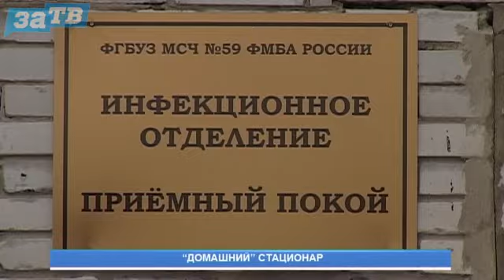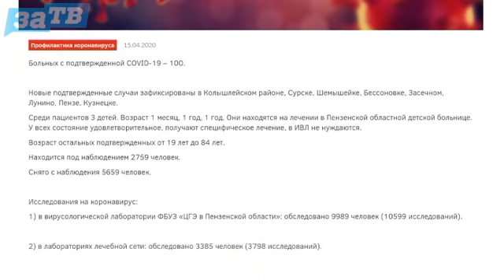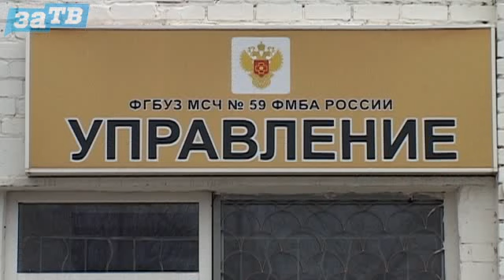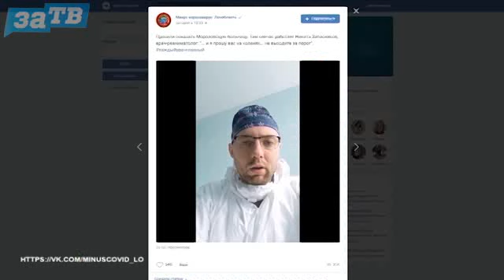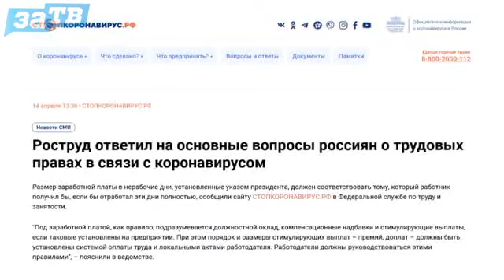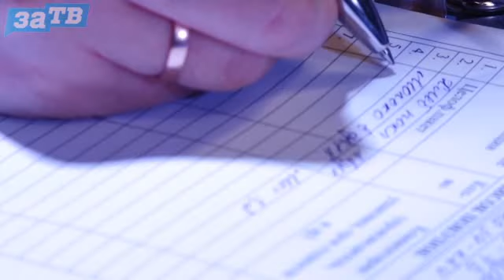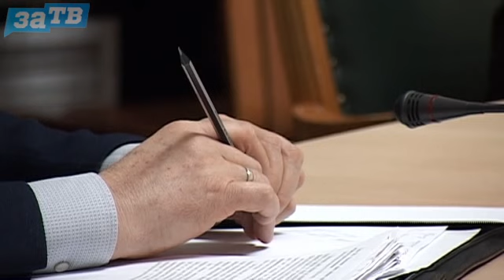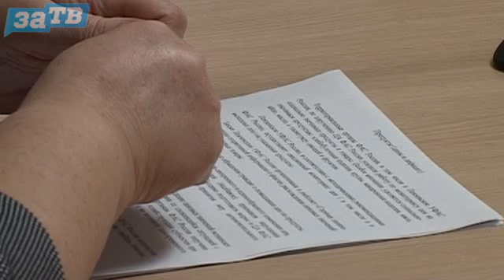Новости Заречного от 15.04.20